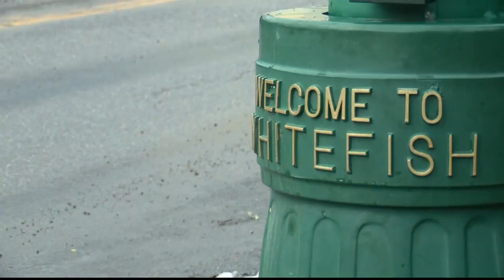Whitefish tourism boosts local business